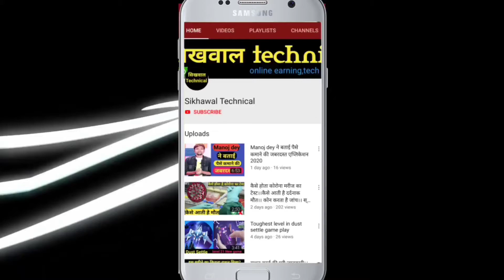Candy Crush Saga LEVEL 7334 NO BOOSTERS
Candy Crush Saga (Video Game),
Puzzle Game (Media Genre),
Candy crush saga provid,
candy,
crush,
skillgaming,
droidcheat,
candy crush saga saga hack,
candy crush saga online,
candy crush saga tips,
candy crush soda youtube videos,